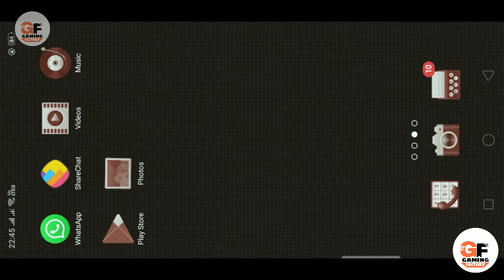{CLASH_OF_CLAN} fully Max only in 5minutes so easy trick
[It's a hack version game play]

IF u want to  upload CLASH OF CLAN hacked version video